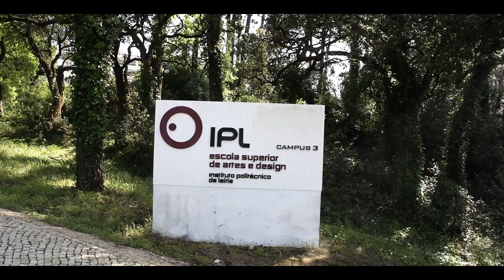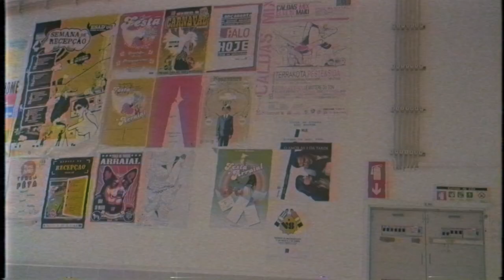Erasmus Stories Semana Internacional 2018